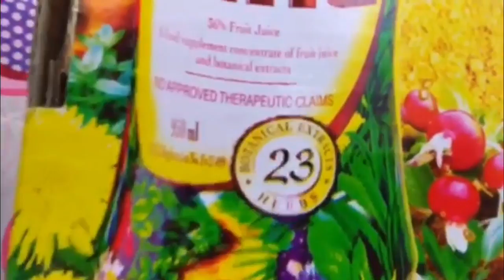Intra🍹🍹, Nutria & Fiberlife as main ingredients " Avocado Puto Cheese With Intra"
INTRA RECIPE 102:
❤️  Ito yung mga ginamit namin sa Yummy Delicious Pinahealthy na Avocado Puto Cheese with INTRA❤️

😋Avocado ( Daghan deris davao)
😊Intra (mao ni imo mag pa sweet) kay ma sweet ka mag mag Intra ka: char lng!!! try ra gud mo sweet lagi ka.
😊Harina( 1 class flour ahh kay puto ato buhaton)
😊Cornstarch
😊Baking Powder
😊Evaporated Milk( Gamay lang will do)
😊Cheese pra chessssy!1
😊Oil  / Margarine
😊 Paper

Ang daming pwd magawa pag may Intra, Nutria+ @ Fiberlife ka.
Yummy na Healthy pa.

Or you can CONTACT DIRECTLY 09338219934

Intra🍹🍹, Nutria & Fiberlife as main ingredients "Avocado Puto Cheese With Intra "  Intra🍹🍹, Nutria & Fiberlife as main ingredients "